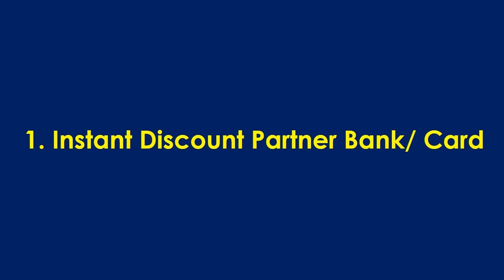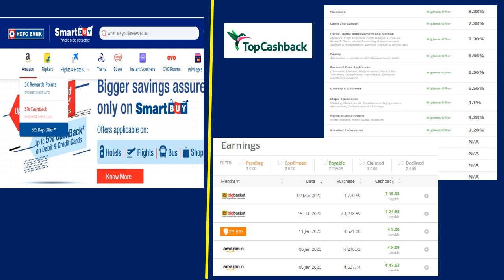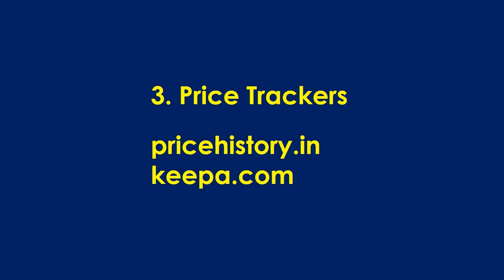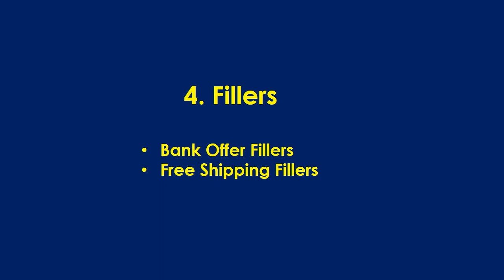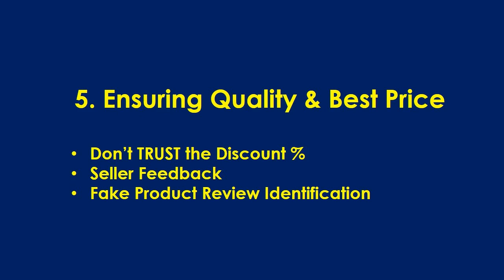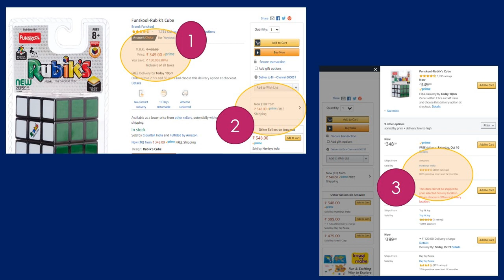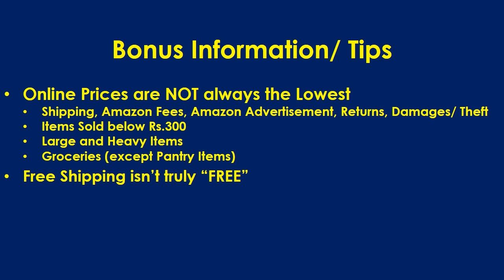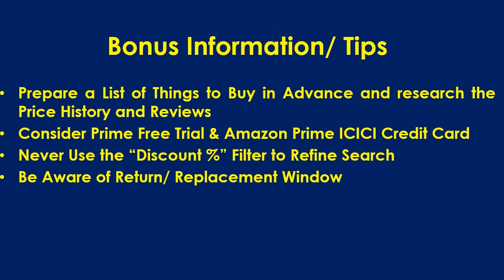Amazon & Flipkart Online Shopping Tricks | 5 Smart Tricks most Shoppers dont Know | Tamil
Amazon Great Indian Sale Festival & Flipkart Big Billion Days BBD | 5 Smart Tips to Save the Most | In Tamil

Amazon Great Indian Festival Sale & Flipkart Big Billion Days Sale - மிக மலிவான விலையில் தரமான பொருட்களை வாங்குவது எப்படி?
This video talks about 5 smart tips to increase the saving while shopping online with Amazon Great Indian Festival Sale and Flipkart Big Billion Days Sale events. It also provides a few important facts that all online shoppers need to be aware of.
1. Instant Discount using Partner Banks
3. Price Trackers to evaluate prices (keepa.com, pricehistory.in)
5. Using Product Reviews and Seller Feedback Effectively